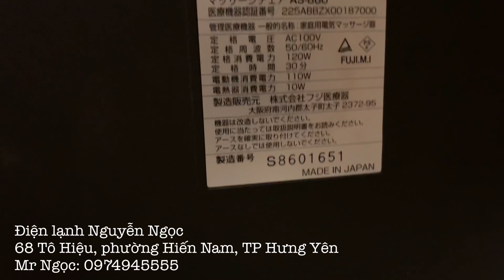(SOLD) Ghế massage FUJIIRYOKI AS860 nội địa Nhật _ Ngọc Japan 0974945555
Điện lạnh Nguyễn Ngọc
Đc: 68 Tô Hiệu, Phường Hiến Nam, TP Hưng Yên